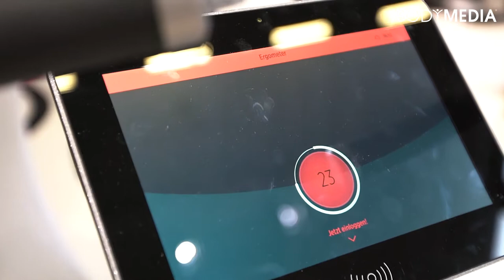FIBO 2017: milon Interview - BODYMEDIA TV - Fachmagazin für Fitness und Gesundheit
Auf der FIBO 2017 präsentierte die Firma milon ihre neue Geräteserie milon Q. Im Gespräch mit dem Geschäftsführer Udo Münster erfahren wir mehr über milon Q, die Zusammenarbeit mit five-Konzept, milon care und milon me.